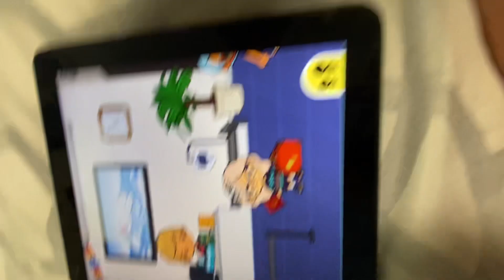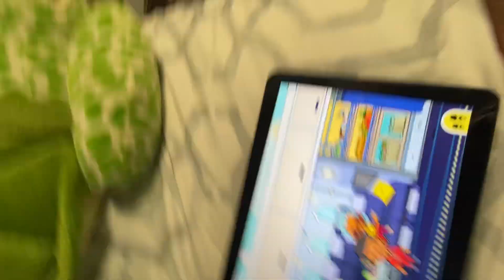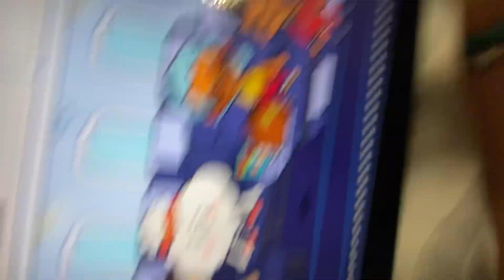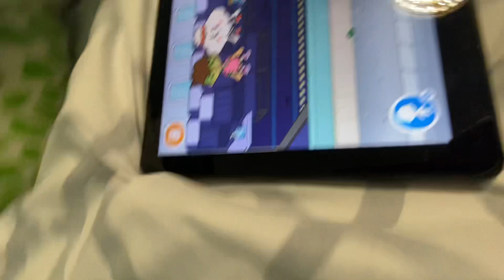August 28, 2023